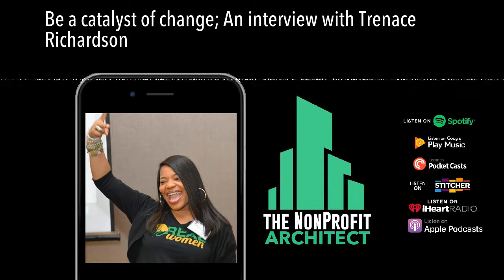Be a catalyst of change; An interview with Trenace Richardson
In this episode of Nonprofit Architect, Travis features Trenace Richardson, founder of Real Women. She shares the different strategies employed in managing her unique support group, taking into perspective the demands that come with the growth and expansion of the group.

Listen and learn from this educative conversation

Conversation Highlights

[01:18] Trenace introduces "Real Women" and describes their goals as a support group  for women

[04:18] Their core values are centered on authenticity and transparency; a safe place for women to just "Be"

[07:58] You have to have a "what next?" for folks who are enjoying your services and taking part in whatever you are offering.

[09:51] The process from the idea to 501(c)(3) doesn't have to happen overnight; it takes time and perseverance

[11:29] Trenace emphasizes the importance of having a revenue plan for the cost of running the program as a whole.

[24:45] How Trenace manages the many aspects involved in the daily running of Real Women.

[25:45] You want to make sure you encourage interaction among the members so no one is dependent on you as the founder or your team to interact

[32:10] Train the trainers

[38:40] Trenace's advice to startup nonprofit organizations regarding memberships

[42:57] Take time out to build a curriculum if you are going to train other trainers to do what you do

[43:31] Travis reveals that Nonprofit Architect is launching a membership-based "Mastermind" program with other nonprofit leaders.

[46:50] Nothing happens without your activation

[47:24] How to contact Trenace

Remarkable Quotes:

[07:54] "The "What next?" is so important".

[26:15] "Many people just love to be asked to do something special".

[46:55] “Knowledge is half the battle, the other half is Action”.

Dr. Trenace Richardson is an internationally sought-after keynote speaker, creative, and an award-winning educator, author, and CEO. With over 20 years of leadership experience in the public and private sectors, Dr. Richardson is a highly respected leadership researcher and practitioner. She has spoken to audiences across the country, helping businesses, churches, civic organizations, and individuals excel in the areas of personal and leadership development. She has an innate ability to connect with diverse audiences across various disciplines.

Dr. Richardson's passion is to help growing organizations and driven individuals understand and practice a theoretical leadership framework that she developed called, Leading with Soul. This inward-focused leadership style has proven to be highly successful in the training of facilitators for her non-profit, REAL Women Inc. and for her clients across the country.

Currently, Dr. Richardson oversees Trenace Richardson Enterprises, a speaking, consulting, and leadership development company. She also directs the work of her non-profit, REAL Women Inc., where safe spaces are created across the country and abroad for women to do personal development work on themselves. Prior to becoming to doing this work full-time, Dr. Richardson held leadership and research positions with Strayer University and The George Washington University, respectively.

A lover of learning and all things academic, Dr. Richardson earned a Master of Divinity degree from Howard University and a doctorate in Higher Education Administration from The George Washington University. Her dissertation focused on the impact of spirituality on the leadership practices of African American women college presidents. She is a published author, having written on servant leadership, spirituality in the workplace, leadership, and personal development. Her latest co-authored work entitled, Purpose Pushers: The Journey of Discovering & Walking in Your Life's Purpose is now available.

As a result of her extensive education and experience, Dr. Richardson has earned several awards and recognitions.

Her more notable accomplishments include:

Woman Empowerment Entrepreneur of the Year Award from the DC Women's Business Center

Trailblazer Award by the Charles County MD Commission for Women in the area of Entrepreneurship

The Spectrum Circle Award for Innovative Women in Business, Tech, and Media

The Best Instructional Leader Award by Strayer University

The Irving Strayer Award (given to those ranked in top 1% of leadership) while serving as a Dean of Faculty to over 300 professors across the country

The Distinguished Alumni Award Nomination by Indian River High School in Chesapeake Virginia

The Excellence in Education Award by the State of Maryland while teaching at Bowie High School

​Dr. Richardson is a proud member of Delta Sigma Theta Sorority, Inc. and recently traveled to Okinawa, Japan to be the keynote speaker for their International Sisterhood Retreat. She is honored to be the wife of Gregory Richardson. They have two beautiful children, Nhi’ya and Nigel, and live in the DC Metropolitan area.

Dr. Trenace Richardson